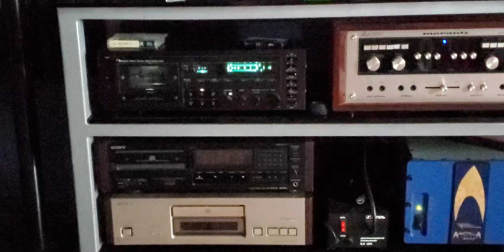3 ноября 2024 г.Мужикальная берлога Вахтанга :)) Nakamichi 680 ZX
Nakamichi 680 ZX